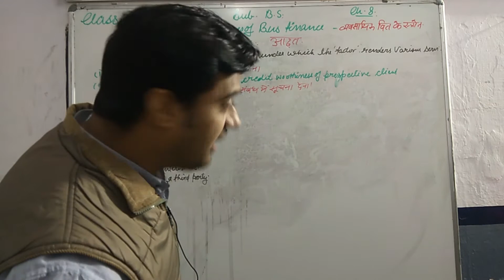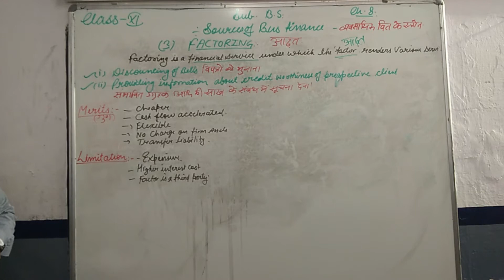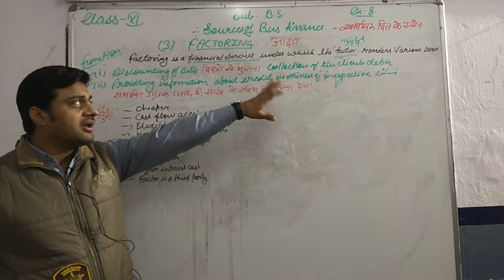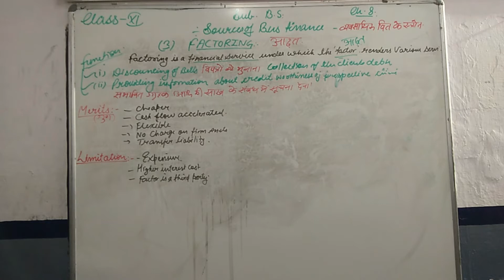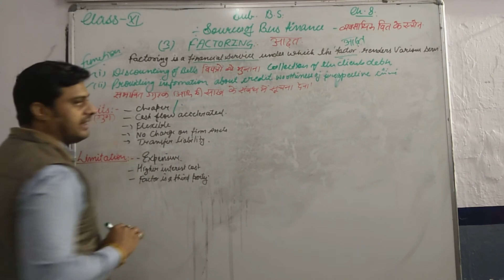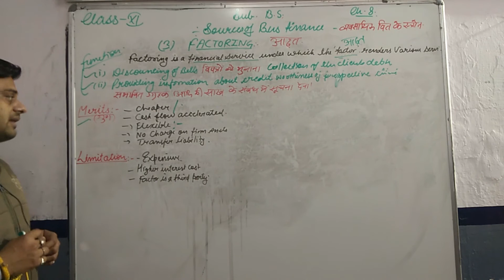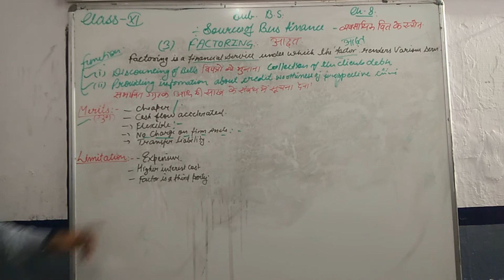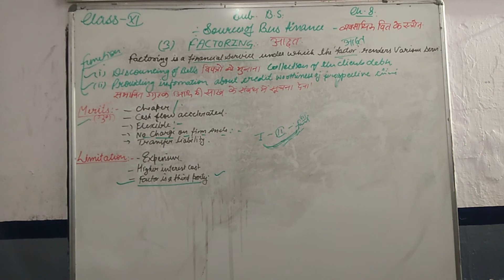CLASS 11 B S CH 8 FACTORING